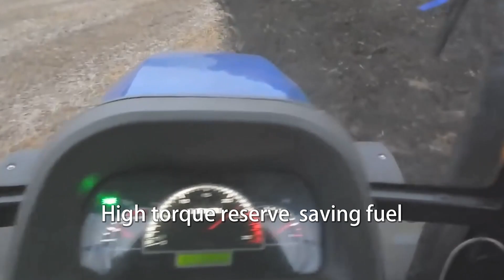ТРАКТОР LOVOL 1054, ЧТО МОЖНО ДЕЛАТЬ СО 100 Л. С.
🔹 Представитель модельного ряда, разработанных специально для тяжелой работы в поле и фермерском
хозяйстве.
🔹 Имеет большой запас крутящего момента, пригодный для различных тяжелых операций. Обычно используется для работ
в крупных и средних фермах и может быть использован для посадки всех видов сельскохозяйственных культур и сбора

урожая, транспортировки грузов и многих других работ.
🔹 Данный трактор оборудован кабиной с печкой и кондиционером, что позволяет использовать его в разных климатических
и погодных условиях.
🔹 Для дополнительного охлаждения масла при работе в тяжелых условиях (с малыми скоростями и большой нагрузкой)
установлен внешний масляный радиатор.